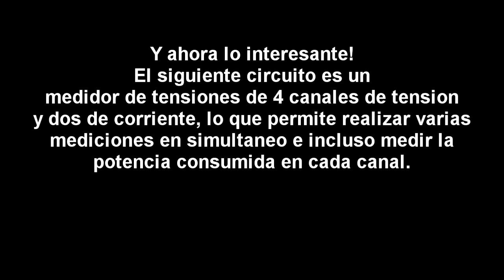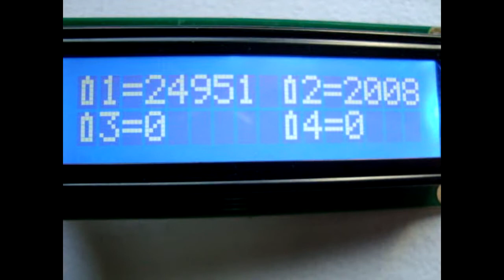MEDIDOR MULTIPLE CON PIC 16F88 Y LCD